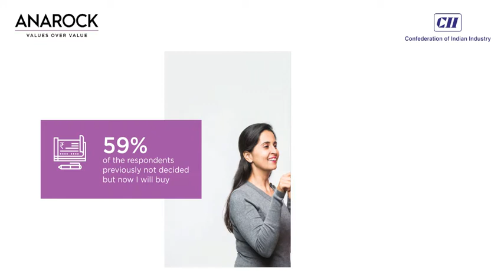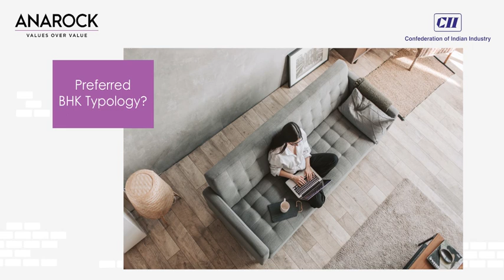Real Estate Purchase Perspectives: From the Lens of the Consumers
Consumer Preferences Changed; New Trends Emerging - Amidst the prevailing work-from-home culture and the economy showing green shoots of revival, we gauged the mood of prospective homebuyers and analysed their preferences.

62% respondents consider ‘now’ to be an ideal time for buying a home amidst prevailing lowest-best home loan rates and developer discounts & offers.